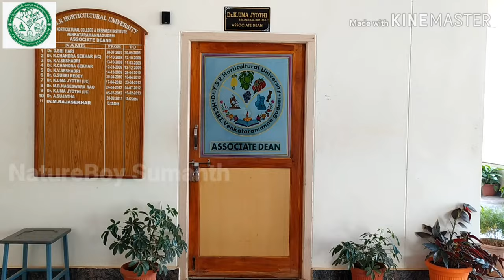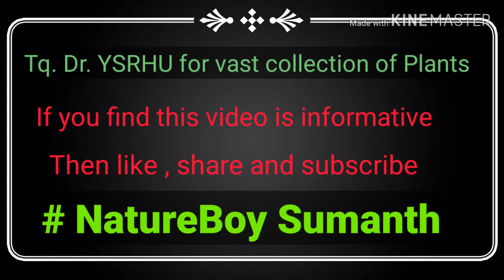College of Horticulture/Venkatramannagudem/Part -2 Dr.YSR Horticultural University/Horticulture Uni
COH VRgudem campus landscape visit with identification of Ornamental plants.
100+ plants identification,the perfect place for plant lovers